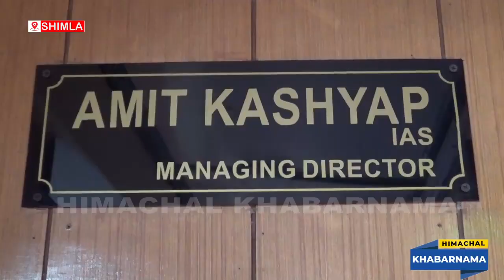विंटर सीज़न में पर्यटकों की आमद में इज़ाफ़ा